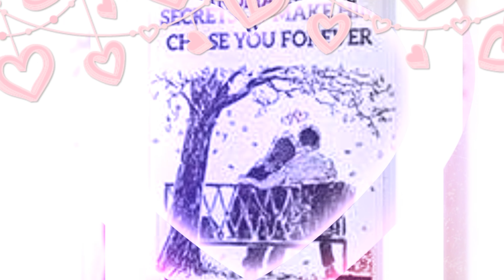Grandma's Subtle Secrets Review: SCAM OR LEGIT ???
Jennifer Evans’ digital guidebook Grandma’s Subtle Secrets contains step-by-step directions and clever techniques for gently manipulating guys into being infatuated with you. Grandma’s Subtle Secrets is every woman’s guide to learning how to captivate any man’s attention and keep it for as long as you want, simply by following one simple rule: men are controlled by their instincts. With this program, Grandma teaches you how to use this to your advantage to land the guy and relationship you want. The ebook assures to help any woman with the weakest bond with their partner to rebuild the excitement of a first date that exceeds for a lifetime. The methods are easy to follow and have been proven effective for thousands of women worldwide. It’s an incredibly comprehensive program that tackles dating and relationships from every angle to ensure your needs are met. You just needed to hear it and in a way that is easy to understand. It feels like you’re sitting down having a chat with the wisest woman in the world. With Grandma’s Subtle Secrets to Make Him Chase You Forever program, you will discover what really goes through a man’s mind when a woman makes the first move. Grandma’s Subtle Secrets to Make Him Chase You Forever program shows you how to use the subtle power of feminine coyness to awaken his hunter’s instinct that makes you feel an incredible compulsion.
Let's Explore The Program's Contents!